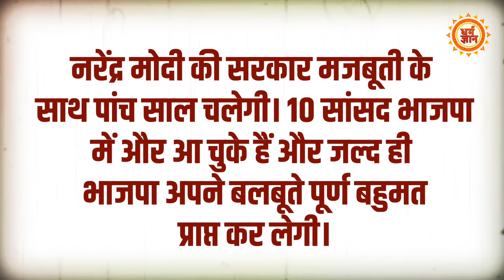PM Modi पर सटीक भविष्यवाणी करने वाले Swami Rambhadracharya ने अबकी बार कही बड़ी बात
मोदी के तीन बार PM बनने की भविष्यवाणी ….. मोदी  3.0 का आने वाला कल …. अबकी बार किनको सिखाया जाएगा सबक़ ? … देखिये सिर्फ़ धर्म ज्ञान पर